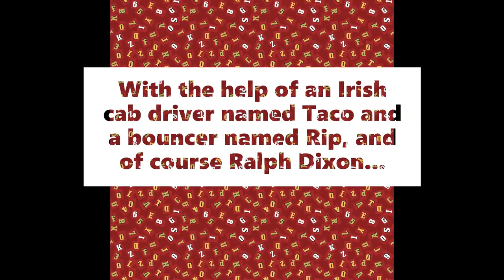"Murder at the Menger", A Sydney Lockhart Cozy Mystery by Kathleen Kaska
Good fiction is a marvelous way to soothe the soul. Read an Anamcara Press book today!

The Mrs. Maisel of the mystery world, Sydney Lockhart, takes you on a thrill-ride around San Antonio as she searches for the next killer in MURDER at the MENGER, the 5th book in the Sydney Lockhart Mystery Series by Kathleen Kaska.

Dead bodies follow Sydney Lockhart, forcing her to question the places and people closest to her. Kaska takes us on a breath-holding, page-turning thrill ride from San Antonio to New Orleans.
—Saralyn Richard, author of A Murder of Principal
“What is it like reading a Sydney Lockhart Mystery? Picture if you will; Carl Hiaasen writing a classic film noir featuring the zany; red-haired reporter Sydney Lockhart who somehow gets herself into more tight situations than Lucille Ball did in a whole season of I Love Lucy.”
—Bruce Rolfe; author of the Chip Hale Handyman Mystery
“Sydney Lockhart is one of the feistiest; funniest P.I.’s in Texas-or anywhere else! ‘50s pop culture and a crowd of quirky characters make Kaska’s latest mystery a killer read.”
—Sheila Webster Boneham; author of Catwalk and the other Animals in Focus mysteries
“Ms. Kaska concocts a delicious plot with crisp dialogue spiced with humor and well-shaped but very human characters. A novel that is a delight to read!”
—Geza Tatrallyay

Kathleen Kaska - is the author of the awarding-winning mystery series: the Sydney Lockhart Mystery Series set in the 1950s. She is the founder of The Dogs in the Nighttime; the Sherlock Holmes Society of Anacortes; Washington; a scion of The Baker Street Irregulars.

Anamcara Press - publishes emerging writers with powerful voices. Born on the banks of the Kansas River in historic Lawrence, Kansas, Anamcara Press publishes 5-10 books per year including poetry, fiction, and non-fiction.  Our goal is to serve community and the planet, and create a bridge with words. We publish an online magazine called, "The Write Bridge", and urge readers to “mind the gap.”